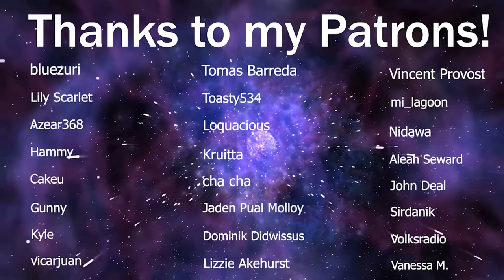LaDix Reacts: Demon Slayer - Season 2 | Episode 7